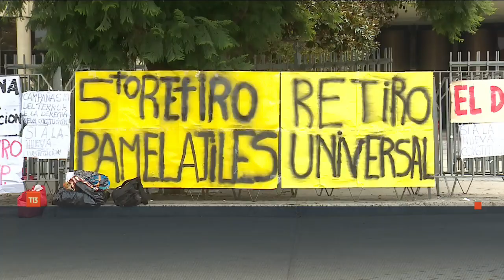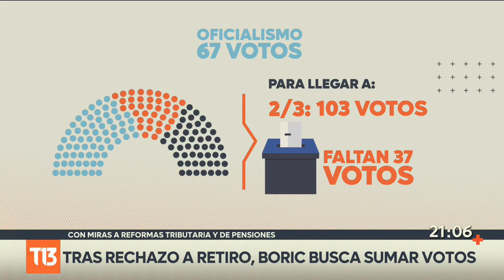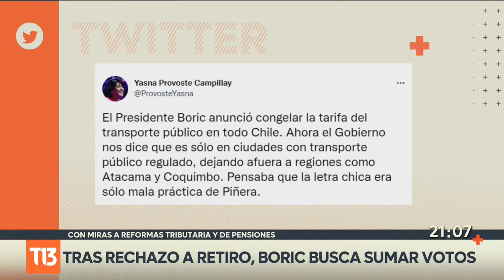Sin mayoría en el Congreso, Boric busca sumar votos tras rechazo a retiro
El rechazo en el Congreso del proyecto para un retiro acotado de las AFP, fue un duro golpe para el Gobierno. El episodio levantó dudas. La pregunta es si La Moneda podrá reunir los votos necesarios para sus propias reformas estructurales: como la tributaria y la de pensiones.